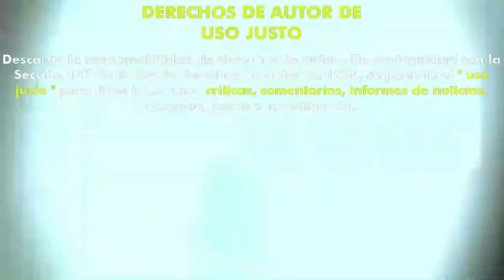Shady Grove (2022) (Trailer HD) - Dale Resteghini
Título original:    Shady Grove

Año:    2022

Dirección:    Dale Resteghini

Guion:    Nathan Dalton, Niki McElroy

Fotografía:    Jason Cowan

Reparto:    Victoria Baldesarra, Sydney Morgan, Todd Anthony, Becki Hayes, Juhahn Jones, Jackie Ritz, Niki McElroy, Mohammad Abou-Abbas

Productora:    a Flawless Film, Shady Grove Film. Distribuidora: Gravitas Ventures

Sinopsis:    Una joven pareja deja atrás su estilo de vida fiestero y encuentra la tranquilidad en una cabaña de alquiler aislada solo para darse cuenta de que se han registrado en una siniestra pesadilla cuando los lugareños revelan la verdadera razón de su soledad.